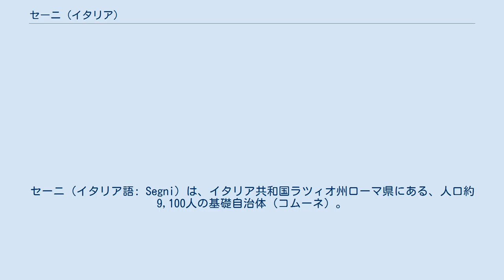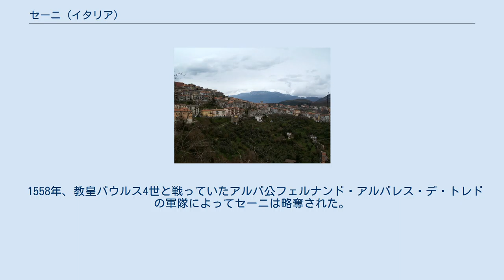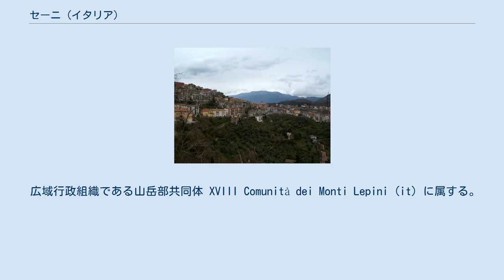セーニ (イタリア)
セーニ（イタリア語: Segni）は、イタリア共和国ラツィオ州ローマ県にある、人口約9,100人の基礎自治体（コムーネ）。
 現代のイタリア語以外の言語では、以下の名称を持つ。
 ローマ県南東部のコムーネ。
カッコは県名略記号。
 古代ローマの資料によると、紀元前6世紀、王政ローマの第7代王タルクィニウス・スペルブスは、この地にローマの植民都市を建設し、のちにシグニアと呼ばれるようになった。
紀元前495年に追加の植民者が送られたと記録されている。
 古代の建築は、主に共和制時代にさかのぼるものが残っている。
これには、多角形の石積みを使用して建てられた防壁も含まれる。
防壁には、巨石を軒縁 (architrave) に用いた Porta Saracena などの城門のシステムが組み込まれている。
セーニの古代アクロポリスの頂上には、ユーノー・モネータの寺院の基壇が残っており、中世（10世紀）に築かれた聖ペテロ教会を支えている。
 セーニは、12世紀半ばに王宮を建てた教皇エウゲニウス3世をはじめ、さまざまな教皇たちが避難所として用いた。
オルシーニ家の宿敵であるマルシ伯爵家 (Counts of Marsi) は、12世紀にセーニを獲得し、コンティ家（コンティ・ディ・セーニ家）と呼ばれるようになった一族からは、数人の教皇（インノケンティウス3世、グレゴリウス9世、アレクサンデル4世）と多くの枢機卿を輩出した。
 1558年、教皇パウルス4世と戦っていたアルバ公フェルナンド・アルバレス・デ・トレドの軍隊によってセーニは略奪された。
カンパーニャ (it:Campagna e Marittima) の他の町の住民も逃げ出したため、膨大な戦利品が捕獲された。
 広域行政組織である山岳部共同体 XVIII Comunità dei Monti Lepini (it) に属する。